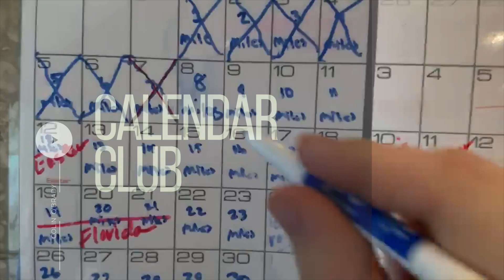CalendarClub - Runner's High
CalendarClub community is flying high!